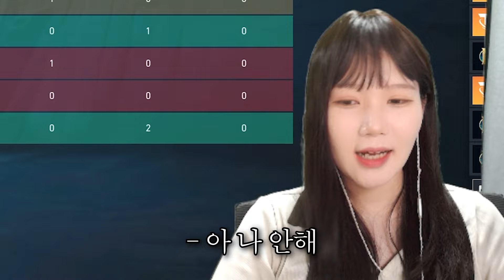앞으론 트롤있어도 절대 닷지 안한다.. 점수 다 날아감.. [불멸 찍기 3화]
쿠챠가 쓰는 조준선은?
아니면 0;P;h;0;m;1;0o;2;0a;1;0f;0;1b;0
생방송은 치지직 '쿠챠'